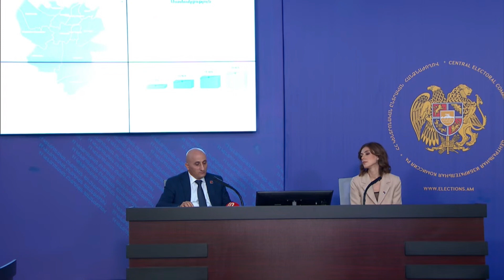Երևանի ընտրություններում մասնակցության նման ցածր ցուցանիշ երբևէ չեմ հիշում. ԿԸՀ նախագահ